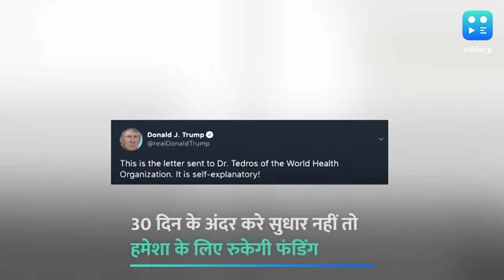WHO को डॉनल्ड ट्रम्प ने हमेशा के लिए फंडिंग रोकने की दी धमकी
अमेरिका के राष्ट्रपति डॉनल्ड ट्रंप ने WHO हमेशा के लिए फंडिंग रोकने की धमकी दी है. ट्रंप ने WHO से कहा है कि आने वाले 30 दिनों के अंदर कुछ सुधार लाए नहीं तो फंडिंग रोकी जाएगी. बता दें कि अप्रैल मध्य में अमेरिका ने अस्थायी तौर पर फंडिंग रोक भी दी थी. अमेंरिकी सरकार का आरोप था कि WHO चीन का करीबी है और कोरोना पर जानकारी छुपाने में चीन का मददगार है.